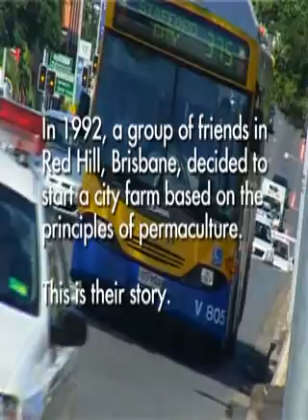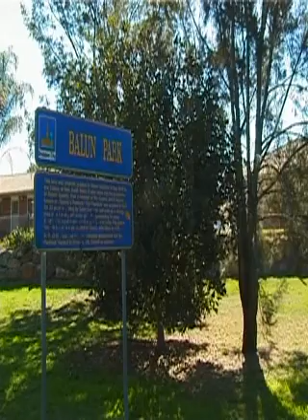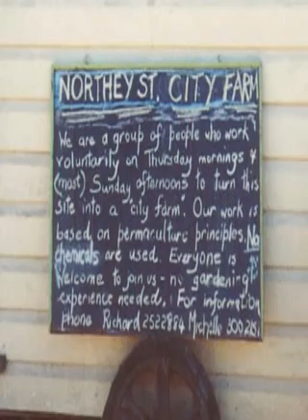Eating Your Park (Part 1/2)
The history of Northey Street City Farm, a community garden in Brisbane, Australia.